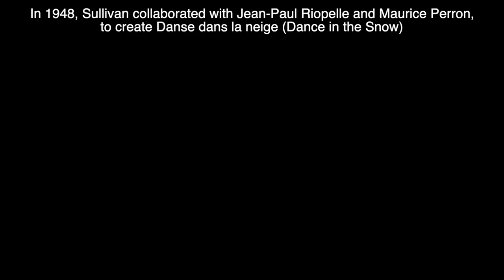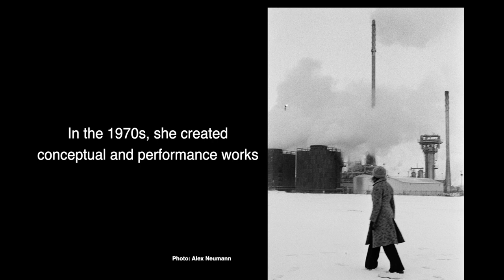Françoise Sullivan Induction - 2019 Encore! Dance Hall of Fame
Françoise Sullivan's induction into the Encore! Dance Hall of Fame. Presented by Paul-André Fortier.